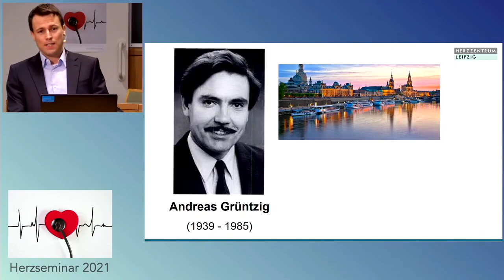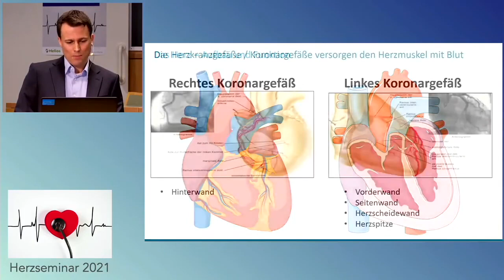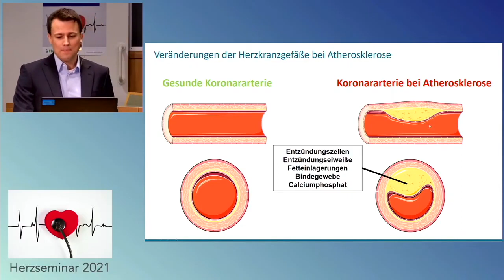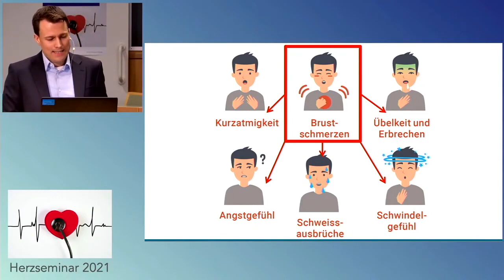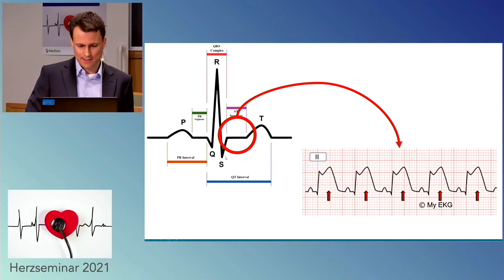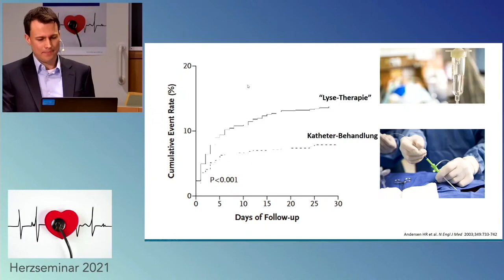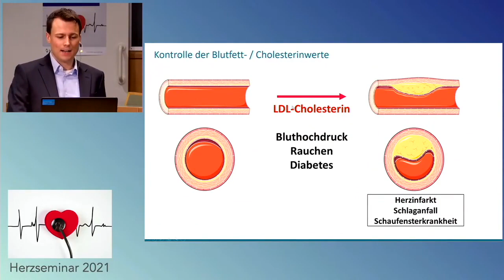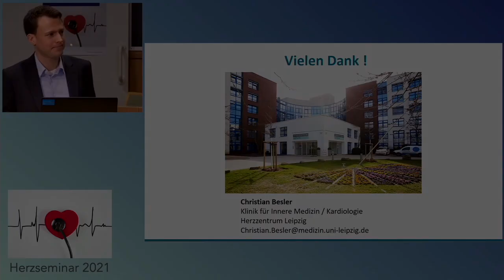Herzlexikon aus Helios Move - Herzinfarkt vorbeugen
Vom ersten bis zum letzten Schlag pumpt das Herz Blut durch unseren Körper und hält uns somit am Leben. Und plötzlich steht alles still. Herzinfarkt! Weshalb er entsteht, wie ihr ihn erkennt und vorbeugen könnt, fasst dieser Vortrag für euch zusammen.